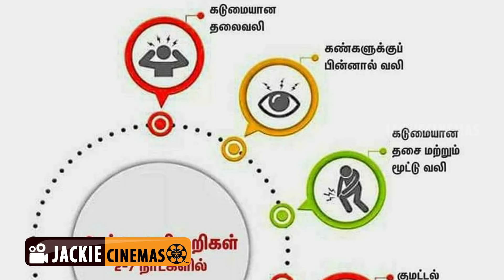Dengue Fever Symptoms, | neila vembu is enough for dengue ?| நில வேம்பு டெங்குவுக்கு போதுமானாதா?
Dengue Fever Symptoms, Treatment | neila vembu is enough for dengue ?? | நில வேம்பு டெங்குவுக்கு போதுமானாதா?